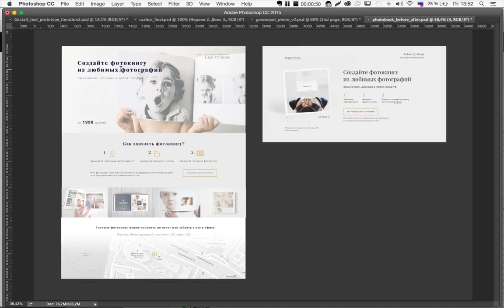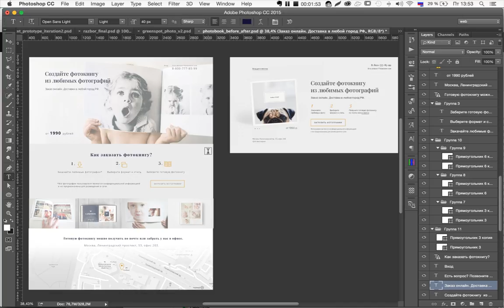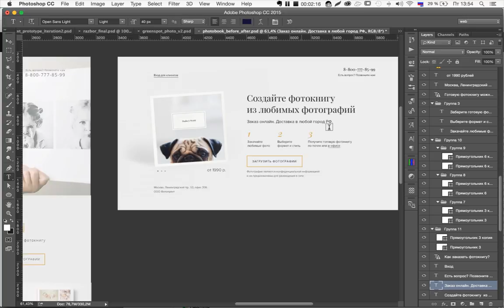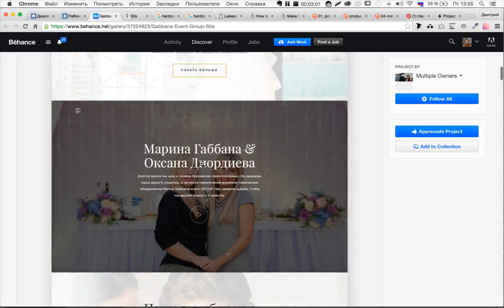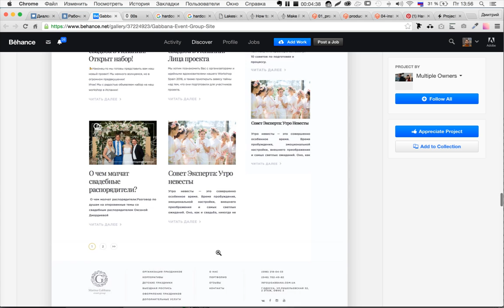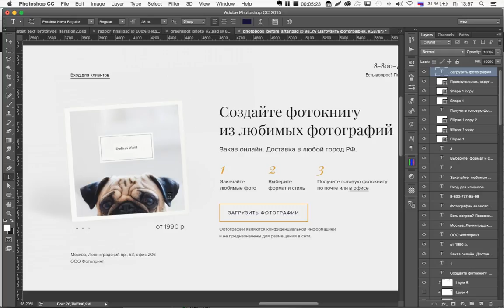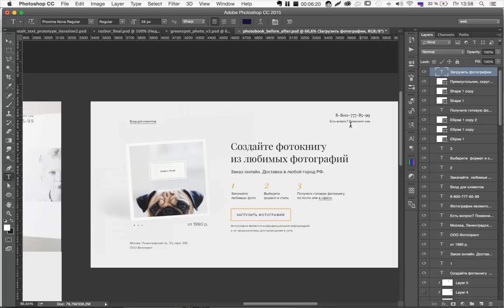[До-после] Презентация фото-книги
Учимся за 3 недели создавать адаптивные сайты

Каждый день добавляйте 1 работу в портфолио, смотрите уроки, учитесь на своих и чужих ошибках и боритесь за главные призы.

Освойте дизайн-процесс за 2 месяца, создайте портфолио из 10 работ и получите первые заказы или сильно прокачайте качество своих работ и уровень дохода, как веб-дизайнер.

О НАС:
За 3 года школа веб-дизайна WDI выпустила 300 веб-дизайнеров. Кто-то из них открыл свои студии. Кто-то начал фрилансить, а кто-то устроился в крутые команды.